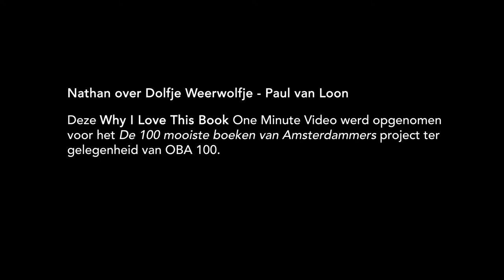Nathan over Dolfje Weerwolfje - Paul van Loon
– BOEKENTIPS IN 1 MINUUT – "En nummer drie, daar moet ik nog in lezen, maar... het is wel leuk." – Nathan, 6, scholier, Amsterdam.